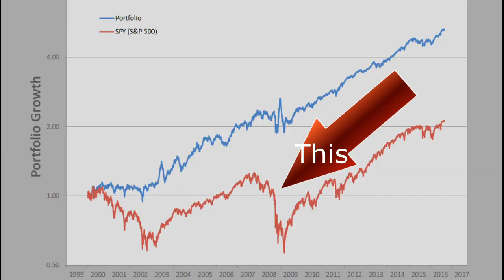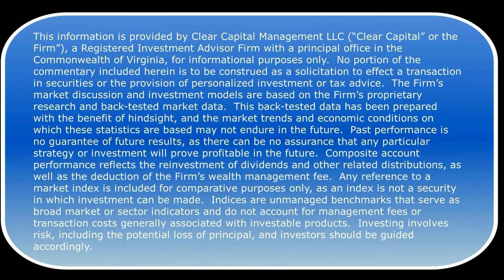A Better Way to Invest - Trailer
An educational series of VLOGs about how to improve performance through simplification and what appears to work and not work for investment selection and portfolio management.